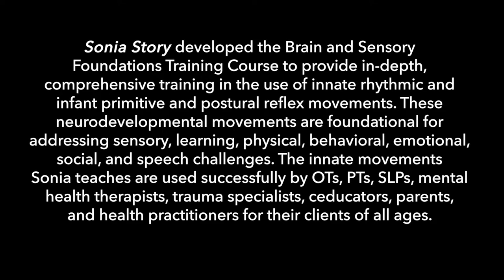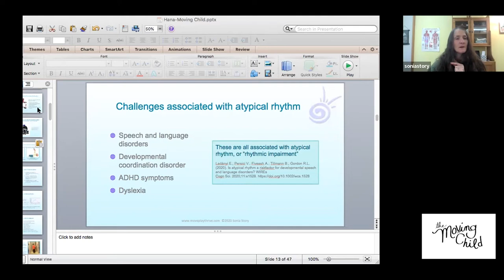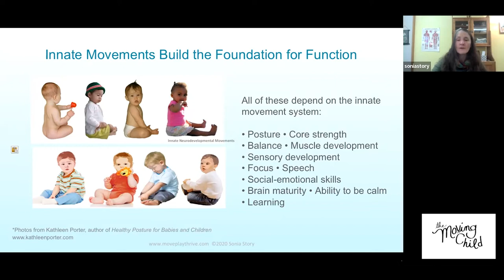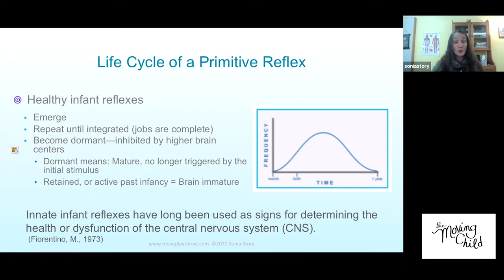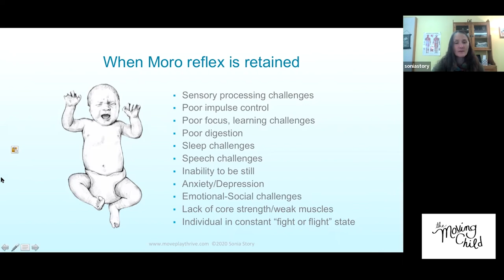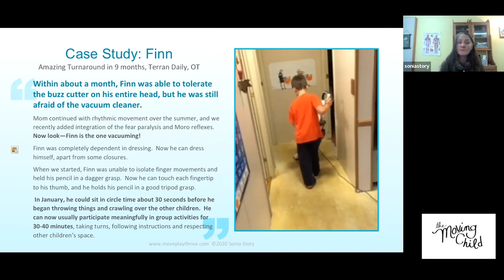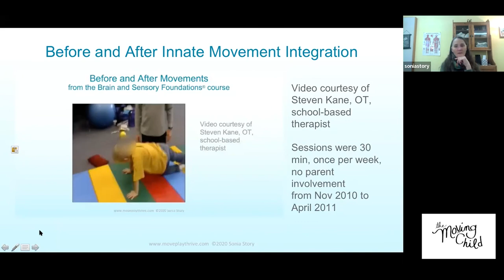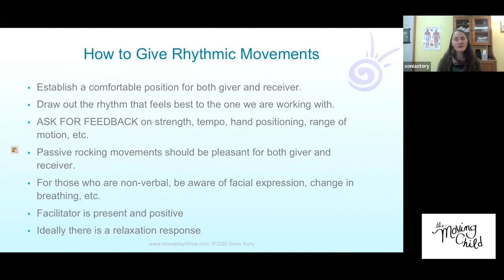Interview with Sonia Story, a Moving Child Films Partner In Education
Sonia Story developed the Brain and Sensory Foundations Training Course to provide in-depth, comprehensive training in the use of innate rhythmic and infant primitive and postural reflex movements. These neurodevelopmental movements are foundational for addressing sensory, learning, physical, behavioral, emotional, social, and speech challenges. The innate movements Sonia teaches are used successfully by OTs, PTs, SLPs, mental health therapists, trauma specialists, educators, parents, and health practitioners for their clients of all ages.

Enrollment is now open for the Brain and Sensory Foundations Training Course, First Level. Register here by April 30, 2022 and receive a $39 discount